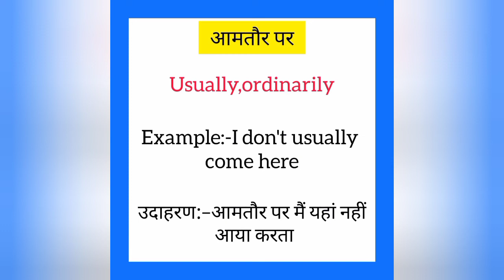Aamtaur par ko english mein kya kahate hain | आमतौर पर को इंग्लिश में क्या कहते हैं |Usually meaning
Aamtaur par ko English me kya kahate hain
Aamtaur par को इंग्लिश में क्या कहते है

आमतौर पर को इंग्लिश में usually कहते हैं
Aamtaur par ko english mein usually kahate hain